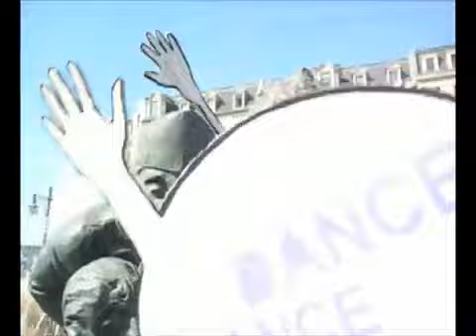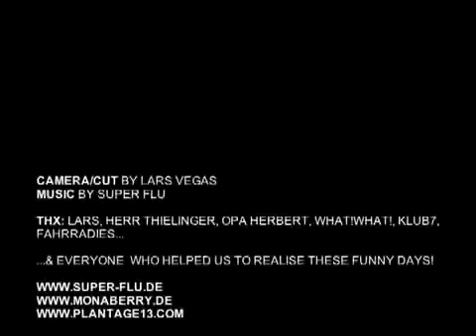Super Flu - Shine | official video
Video oficial del tema Shine de Super Flu